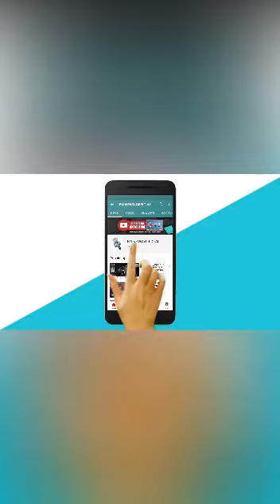सर पर सोलर प्लेट लगाया और उससे पंखा जोड़ दिया, अब ले रहे हैं हवा का आनंद